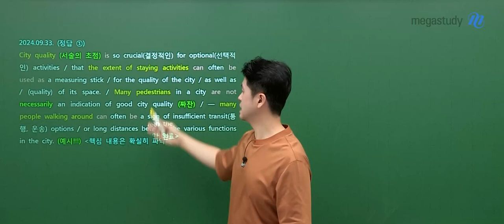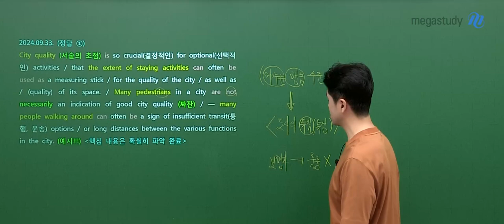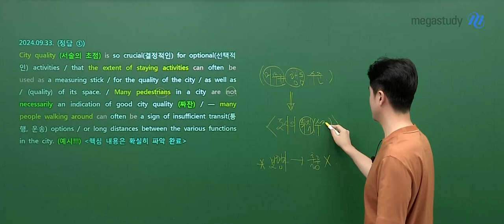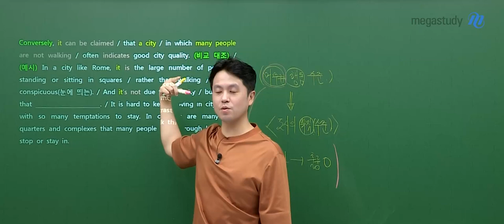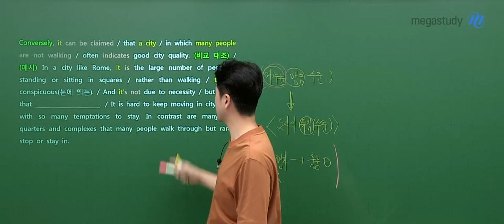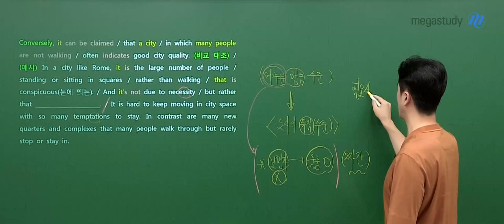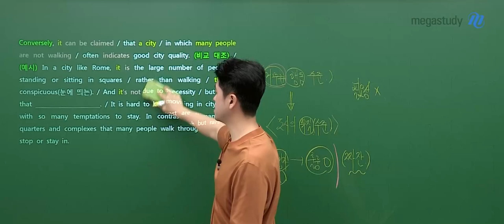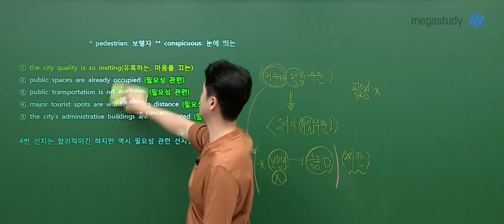[메가스터디] 영어 곽동령쌤 - 2025학년도 고3 9월 모의고사 영어 해설강의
영어 곽동령 선생님의 2025학년도 고3 9월 모의고사 영어 해설강의 영상입니다.